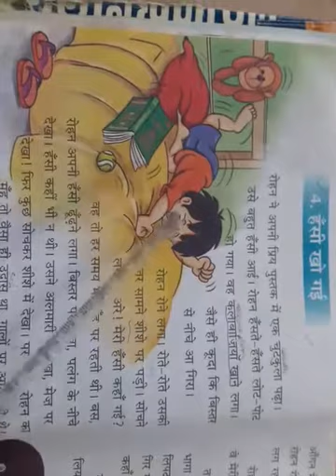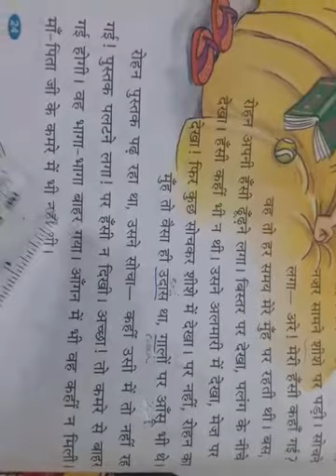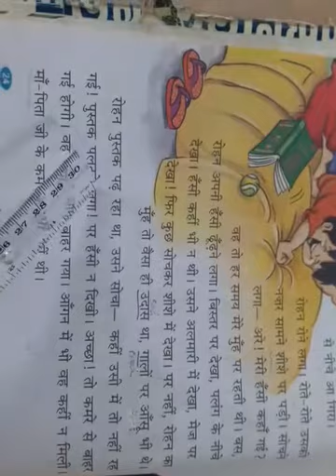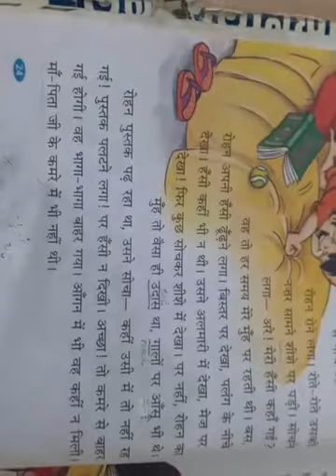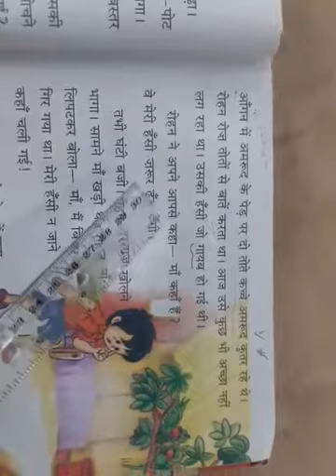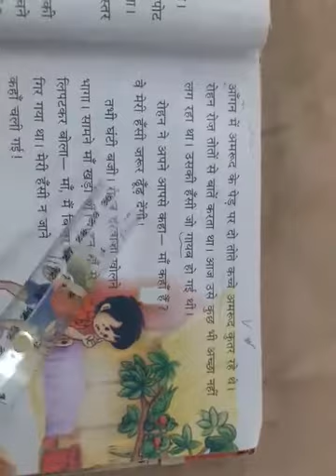III STD Hindi 20/08/20 Hassee Go Gayee